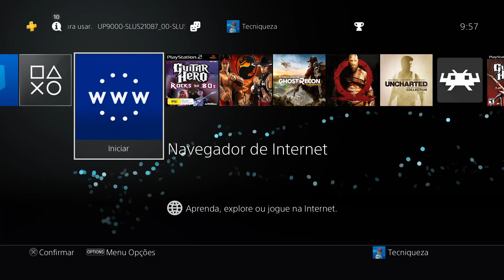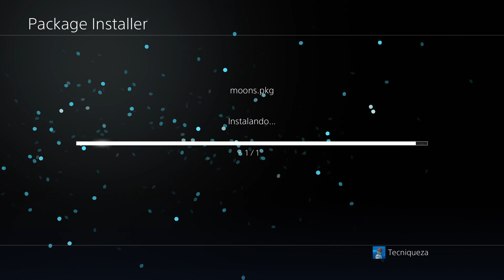PS4 Moon of Madness (6.50) Instalacao Ps4Pro (5.05)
um game de terror em marte, jogo bem bacana rodando no ps4 5.05
acompanhem a gameplay completa no nosso canal da cos.tv

➡️canaltecniqueza

➡️canaltecniqueza